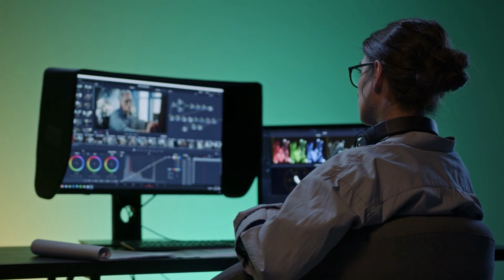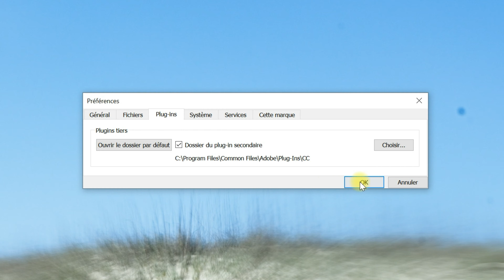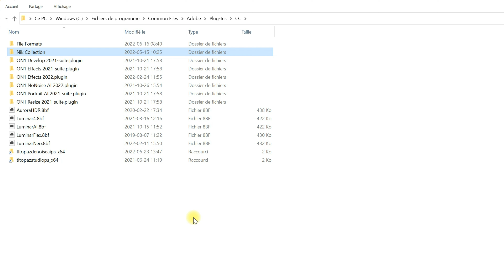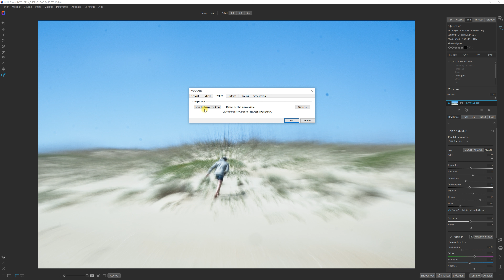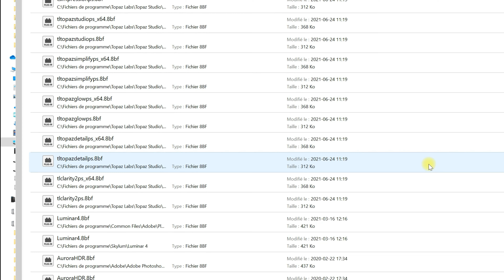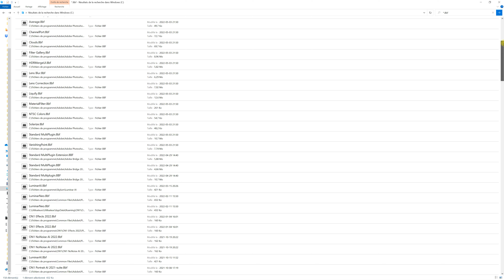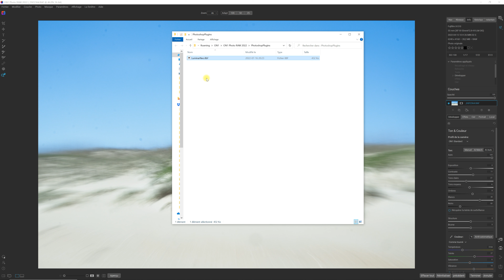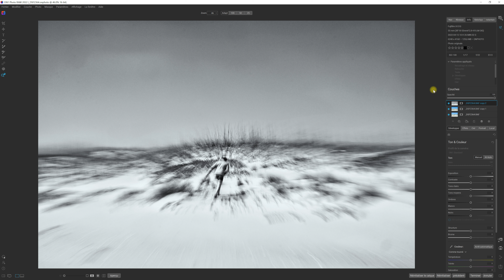CONSEILS et ASTUCES pour INSTALLER des PLUGINS dans ON1 PHOTO RAW 2022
CONSEILS et ASTUCES pour INSTALLER des PLUGINS dans ON1 PHOTO RAW 2022.  Dans ce tutoriel, je démontre deux façons d'installer des liens de plugins dans On1 Photo Raw 2022 afin de profiter d'autres logiciels pour notre travail de retouche photo.  La première façon convient à ceux et celles qui ont Photoshop installé sur le poste de travail.  La deuxième consiste à identifier les fichiers avec l'extension 8bf qui créeront un lien entre On1 Photo Raw et le logiciel plugin.

Mes sources lumineuses photo/vidéo:
1) Panneaux LED 46cm et 26cm (15% réduction avec code LOUISLAVOIE)
2) Panneau LED 35cm (15% réduction avec code LOUISLAVOIE)
3) Support professionnel NEEWER (15% réduction avec code LOUISLAVOIE)
4) Piles génériques équivalentes SONY NPF-970 (15% réduction avec code LOUISLAVOIE)
5) Kit softbox NEEWER (15% réduction avec code LOUISLAVOIE)

Mon équipement de tournage vidéo:
Fuji X-S10
Objectif Fuji XWR 16mm F2.8